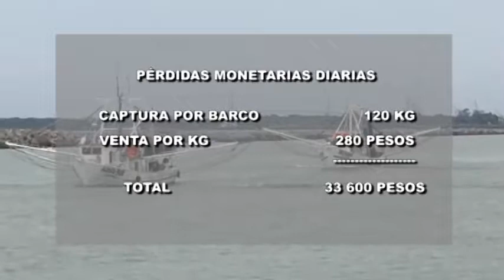FT DIESEL PESCADORES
Sin diésel flota pesquera de Salina Cruz